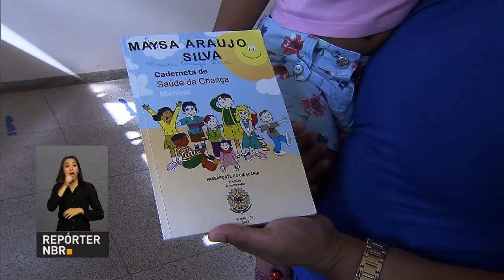Ministério da Saúde divulga nota sobre suspensão da pílula do câncer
REPÓRTER NBR 11H - 20.05.16: Presidente interino, Michel Temer, participa de reuniões no Palácio do Jaburu nesta manhã. Termina nesta sexta-feira (20) as inscrições para o Enem. Termina nesta sexta também a campanha de vacinação contra a gripe. E ainda: Ministério da Saúde divulgou nota sobre suspensão da pílula do câncer. Até o momento, não há pedido de nenhum fabricante para registro da fosfoetanolamina sintética na Anvisa. Até 31 de maio, cerca de 70 milhões de cabeças de bovino e bubalinos devem ser vacinados contra a febre aftosa.